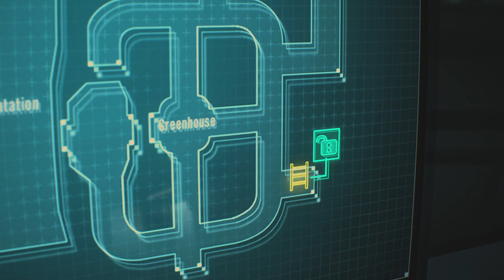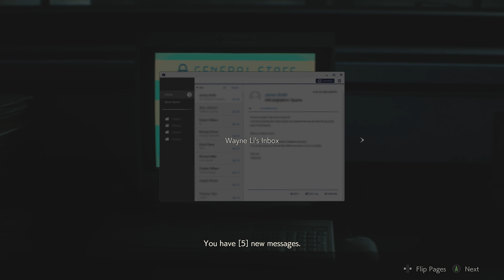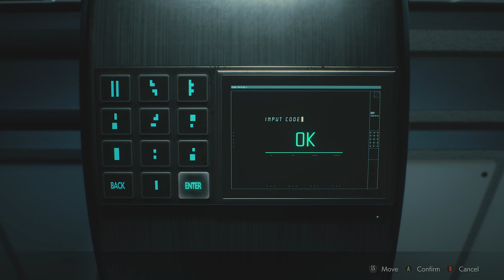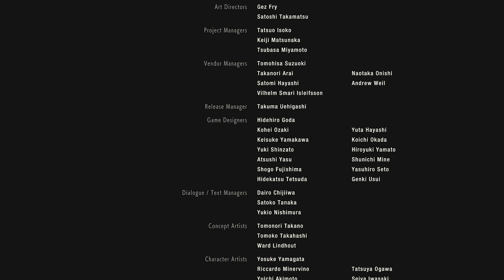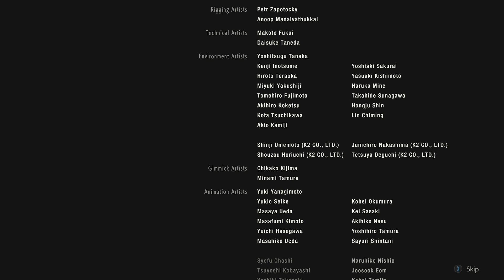Final Battle Against Tyrant | Resident Evil 2 Playthrough Episode 4